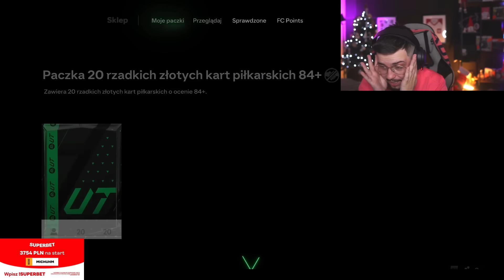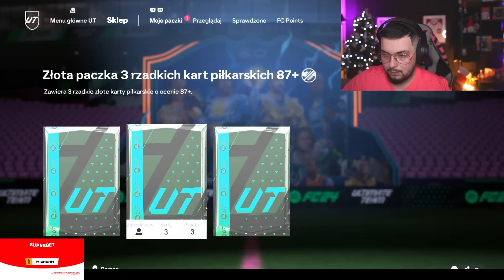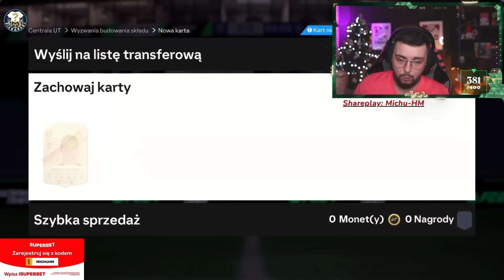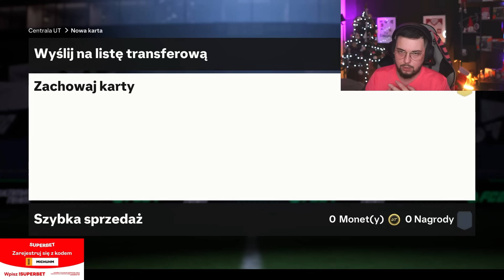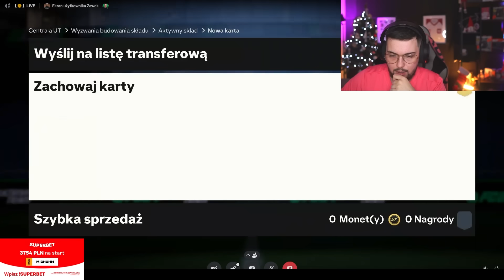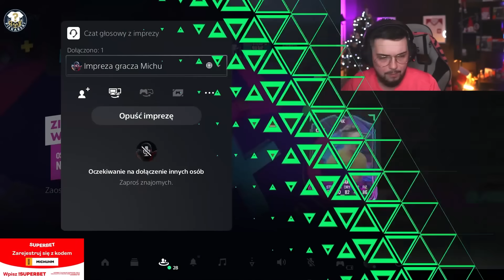70x PACZKA 87X3 & 84X20!😮 PICKI KAMPANI!!! EA FC 24 Ultimate Team